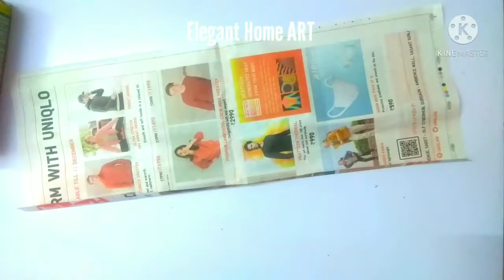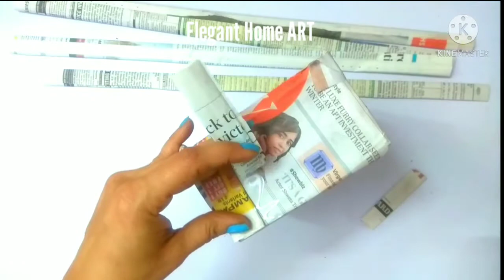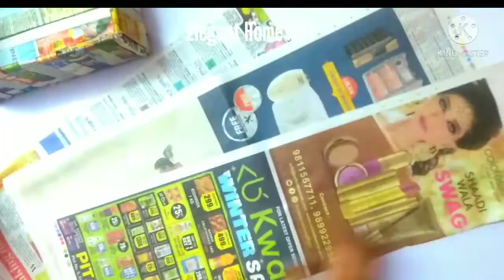How to Make Newspaper Basket|paper craft ideas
How to make newspaper basket|

Weaving storage basket with newspaper
weaving a storage box out of newspaper
Weaving newspaper basket
How to weave newspaper basket
How to weave a simple basket
how to make newspaper basket step
How to make newspaper basket newspaper weaving
Newspaper Basket Weaving
Upcycle Diy
RECTANGULAR NEWSPAPER BASKET
Out of newspaper
Newspaper craft
Newspaper box